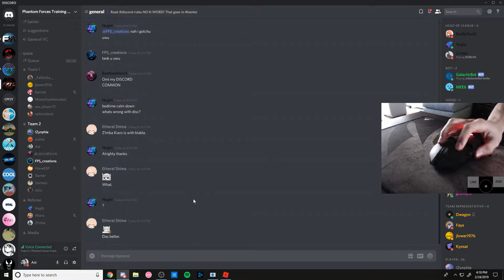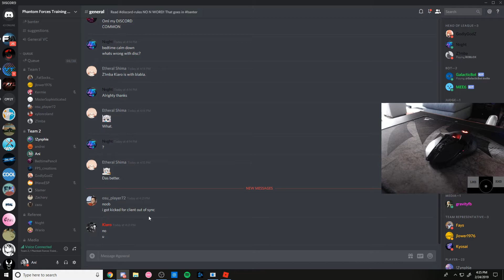PFTL - ESP vs. IP - Burst Gameplay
Def macro in comp boy